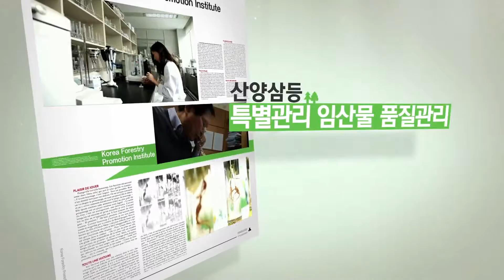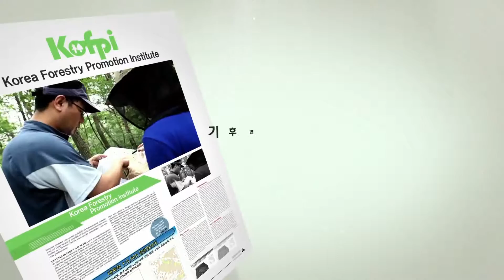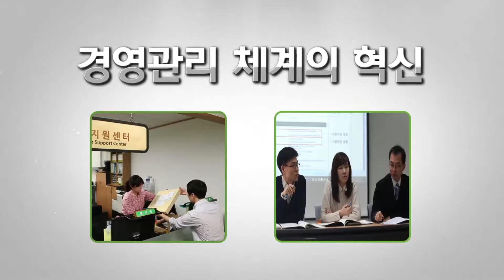2015 한국임업진흥원 홍보영상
한국임업진흥원 홍보영상입니다.